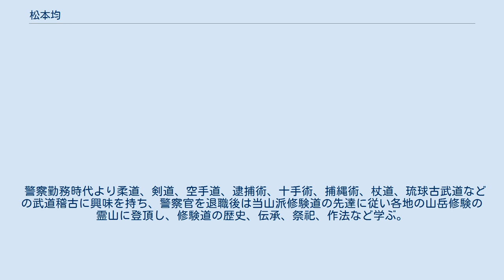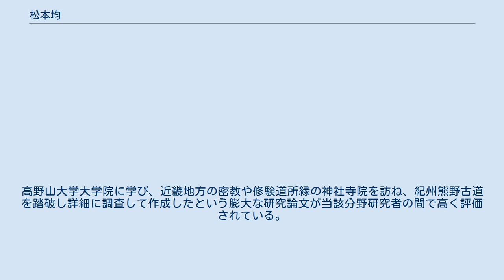松本均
松本 均（まつもと ひとし、1953年 - ）は、日本の元政治家、元警察官、著述家。
元高砂市議会議員（5期）、元兵庫県警察（垂水署・西脇署・東灘署）勤務。
 兵庫県高砂市生まれ。
神戸学院大学法学部法律学科卒業・法学士。
高野山大学大学院文学研究科修士課程修了・文学修士。
 警察勤務時代より柔道、剣道、空手道、逮捕術、十手術、捕縄術、杖道、琉球古武道などの武道稽古に興味を持ち、警察官を退職後は当山派修験道の先達に従い各地の山岳修験の霊山に登頂し、修験道の歴史、伝承、祭祀、作法など学ぶ。
 中国に渡航し西蔵（チベット）自治区でチベット密教の寺院や、西安・洛陽・成都・天台山などの仏教遺跡を探訪する。
 兵庫県警東灘署勤務時代、暴力団抗争事件での張り付け警戒勤務に関しての特殊勤務手当、超過勤務（時間外）手当等が支払われなかったことや、当時東灘署員の間で公然の事実として囁かれた署経費（公金）の私的流用や裏金疑惑について、東灘署長や警察本部長（当時）に、旅費、消耗品費、備品購入費、光熱水費、食糧費、報償費などの不正疑惑を具体的に列挙し内容証明郵便で質問状を出し事実の究明をしたが受け入れられず、退職後、同県警並びに上司の幹部警察官らを相手取り、神戸地方裁判所に訴訟を起こす。
1987年に第三書館より、兵庫県警の内部事情について告発した『交番のウラは闇』を出版、一躍ヒット作となり、警察官による内部告発本の走りとなった。
 1990年より高砂市議を務めるかたわら、月刊誌・週刊誌・宗教誌で西日本各地の民間信仰・伝統祭祀・風俗習慣・怪奇譚などの探訪記を書いていたが、最近は趣味の歴史小説で、「賤ヶ岳合戦」「南京城一番槍」「小栗判官伝説」「果心居士」「明治警視庁御庭番」「頼政公鵺退治」「阿部定異聞」「丹波八上合戦」「念流の剣客」「明治四年赤穂藩士の仇討高野山」など、『歴史読本』(新人物往来社刊)『歴史と旅』『月刊タイムス』『新雑誌エックス』をはじめ、地方紙や同人誌、ミニコミ誌などで短編小説を発表している。
高野山大学大学院に学び、近畿地方の密教や修験道所縁の神社寺院を訪ね、紀州熊野古道を踏破し詳細に調査して作成したという膨大な研究論文が当該分野研究者の間で高く評価されている。
 （元）